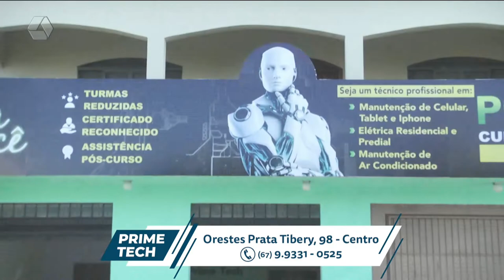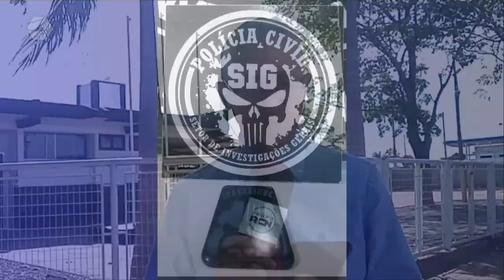Pulseira de Prata 14/07/2022